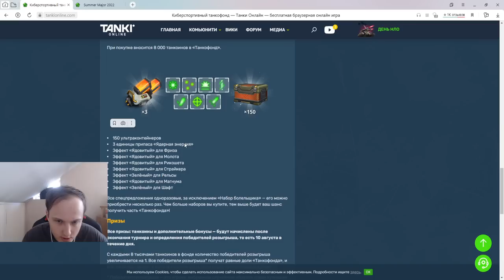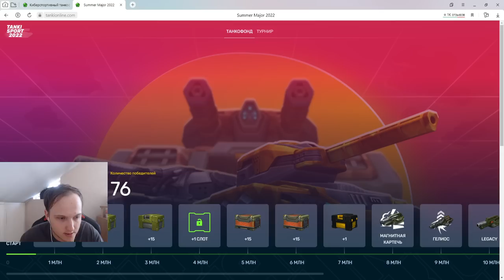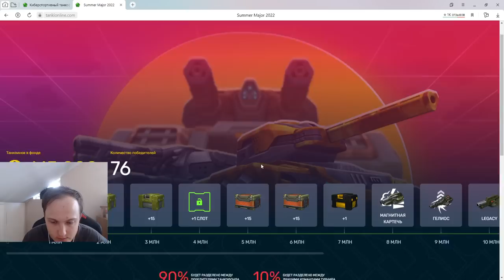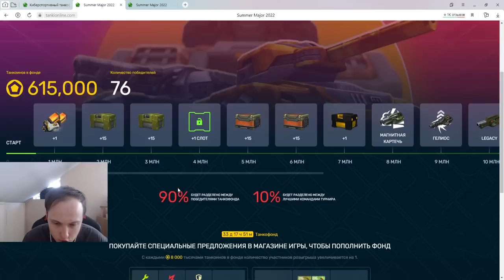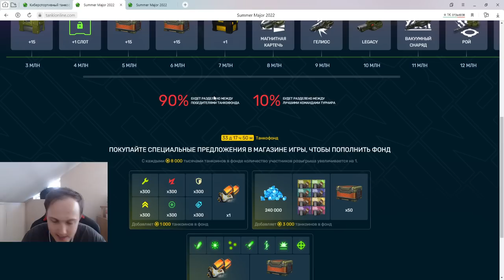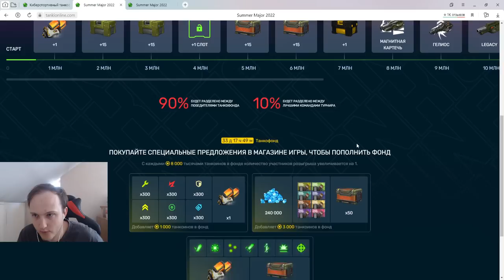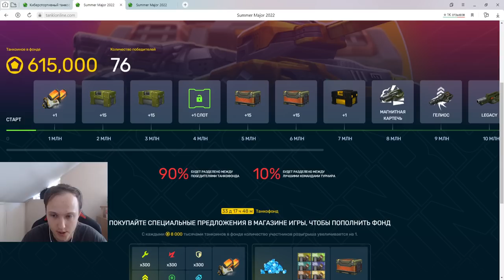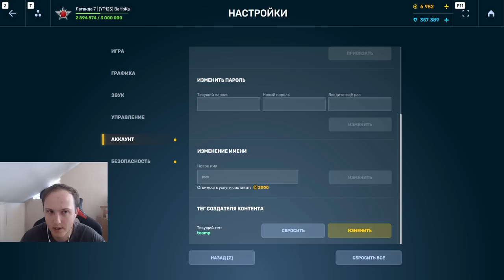ЭТО БУДЕТ РЕКОРДНЫЙ ТАНКОФОНД! СТОИТ ЛИ ПОКУПАТЬ? ЧТО ПОКУПАТЬ ИЗ СПЕЦПРЕДЛОЖЕНИЙ В ТАНКАХ ОНЛАЙН?